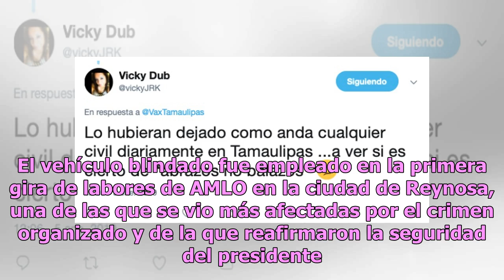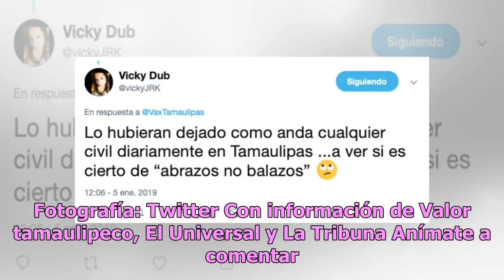Gato del desierto: el poderoso vehículo que rondó evento de AMLO en Reynosa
La seguridad es importante cuando los funcionarios o aspirantes a algún cargo deambulan por diferentes calles de México y para muestra de ello está el potente vehículo que apoyó al presidente Andrés Manuel López Obrador (AMLO) en un evento en la ciudad de Reynosa, Tamaulipas. Con el medio de transpo...